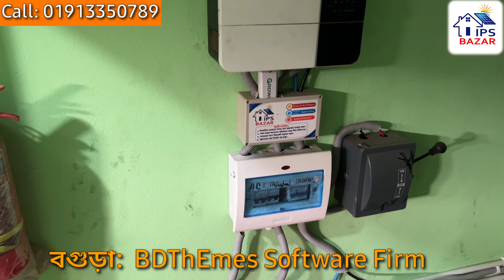Growatt 5kw Hybrid Solar System Price In bd || Growatt Inverter || ৫ কিলোঃ হাইব্রিড সোলার সিস্টেম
এই সোলার সিস্টেমে যা যা দেওয়া হয়েছে...
৫৫০ ওয়াটের ট্রিনা ব্যান্ডের ১০ টি সোলার প্যানেল.
সাইফ পাওয়ারের ২০০ এম্পিয়ারের ৪ টি ব্যাটারি .
৫ কিলো একটি হাইব্রিড ইনর্ভাটার
এছাড়াও প্রয়োজনীয় সোলার পন্য।
এই প্যাকেজে সর্বমোট খরচ হয়েছে ৪ লক্ষ ৬০ হাজার টাকার মত (জায়গা ভেদে কম বেশি হতে পারে)।

প্রতিটি পণ্যের দুই বছরের অফিসিয়াল পার্স রিপ্লেসমেন্ট গ্রান্টি।।।

অফিসের সময় সুচি::
 গুগল ম্যাপ দেখে নিন : IPS Bazar Bangladesh: Solar IPS & Solar Panel Importer Bangladesh